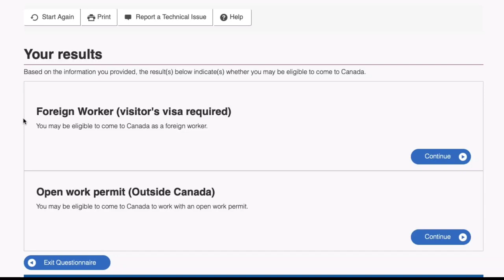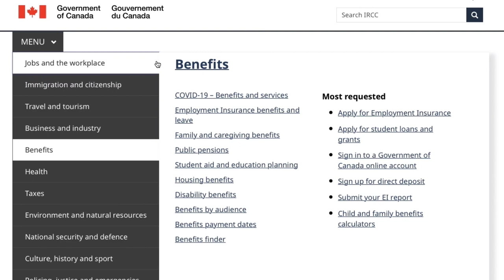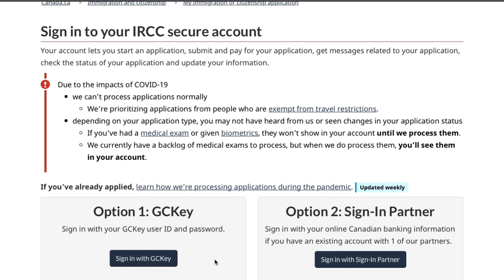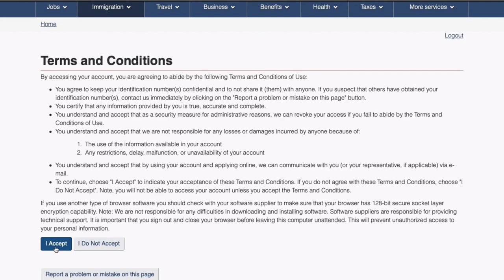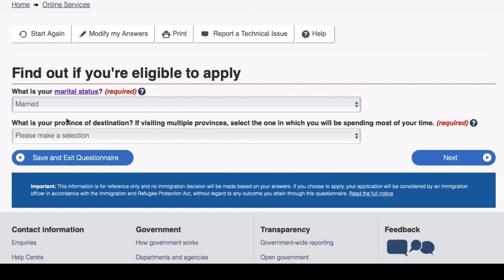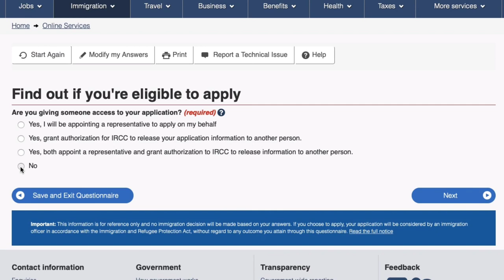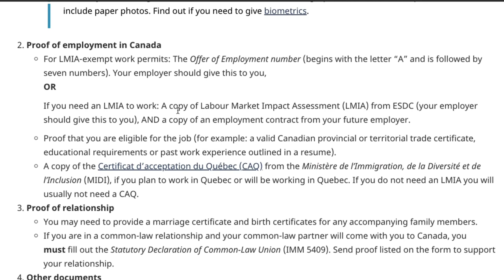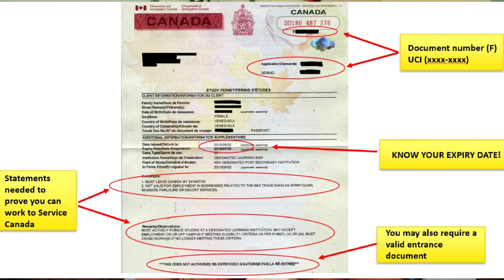APPLYING WORK PERMIT (APPLY OUTSIDE CANADA) |STEP BY STEP| DIY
Hello Kabayan!
On this video I'm sharing informations and step by step on how to apply work permit with lmia .

//LINK
📩CANADA FEES FOR VISA APPLICATIONS

🎥  VIDEO CHAPTER

0:00 INTRO
1:11 ABOUT WORK PERMIT
3:18 ABOUT THE PROCESS
3:36 GENERAL ELIGIBILITY REQUIREMENTS
5:22 CREATE AN IRCC ACCOUNT
7:16 START AN APPLICATION
14:26 DOCUMENT LIST
16:57 AFTER YOU APPLY